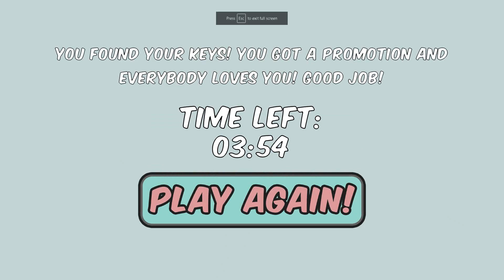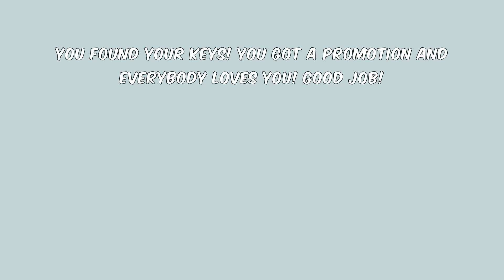F**K! WHERE ARE MY KEYS?!?! (flash game)